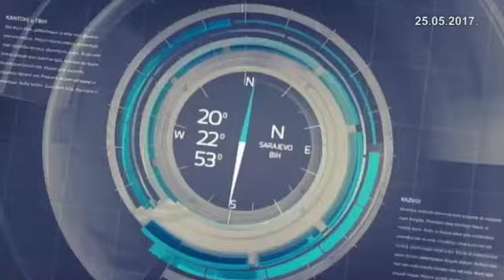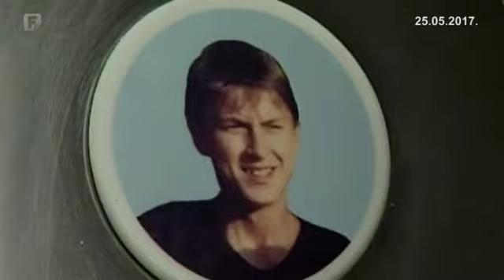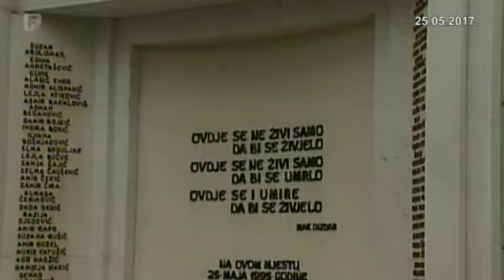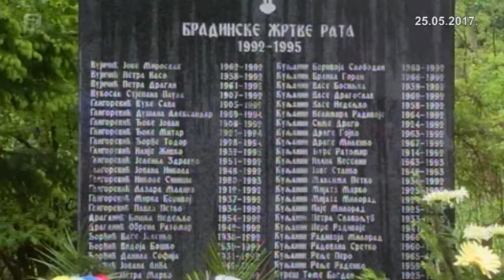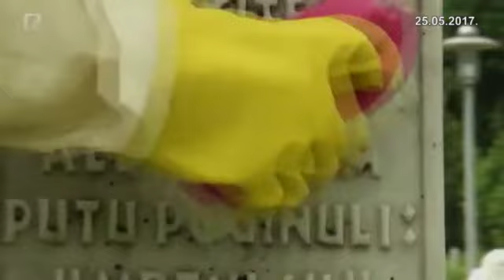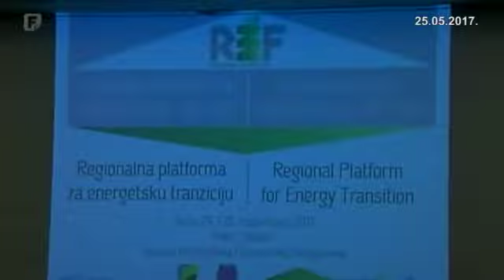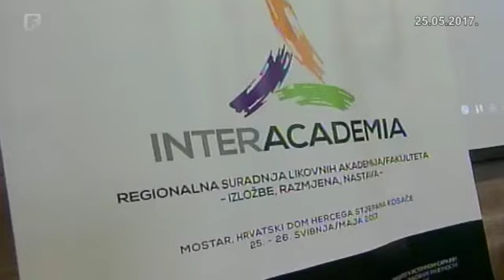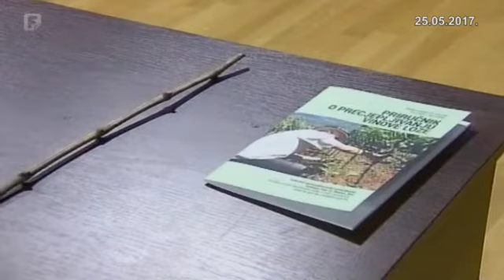Federacija Danas 25.05.2017